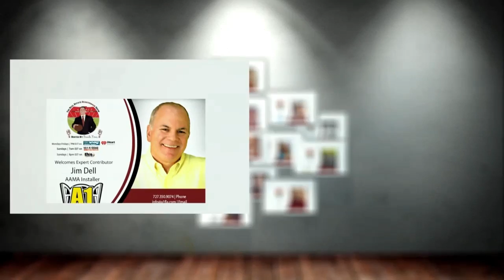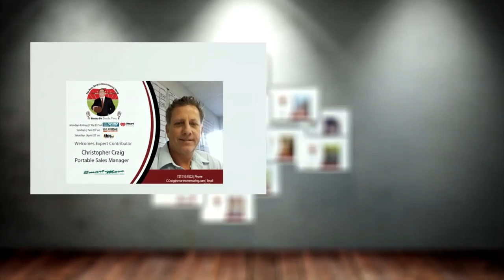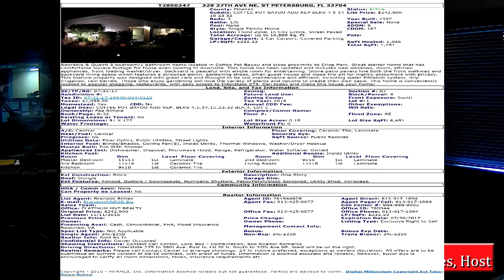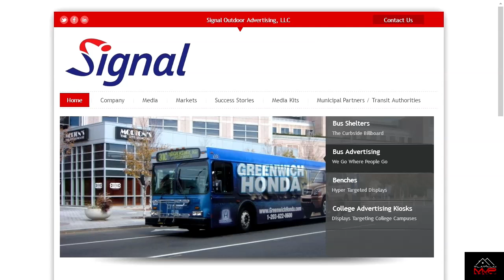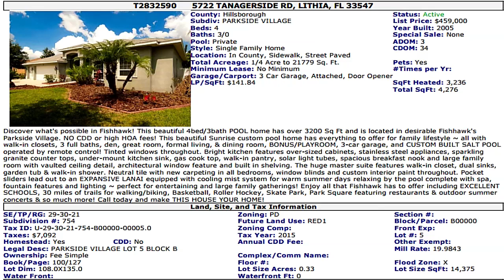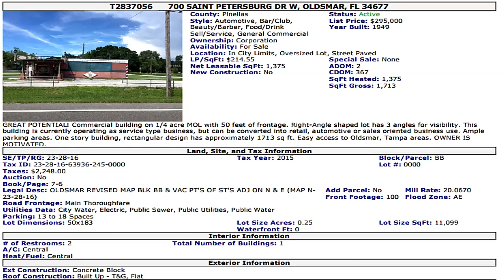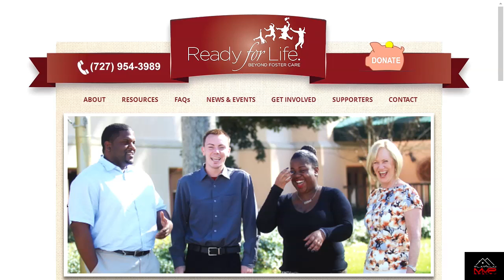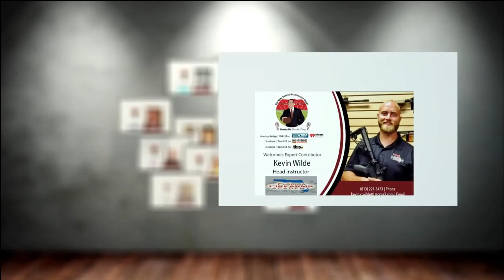11.22.16 Consumer QB Show Feat. Deb Schreiber Sara Chiarilli and Michael Lysenko